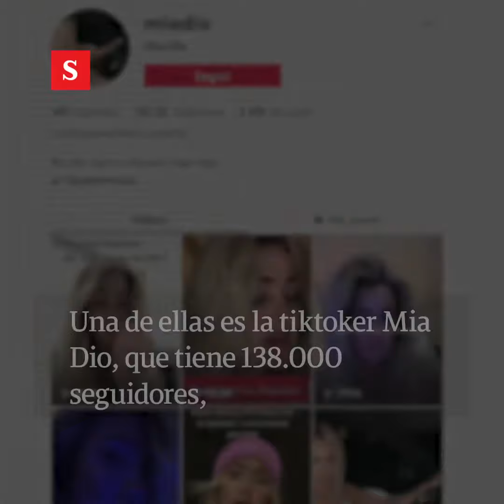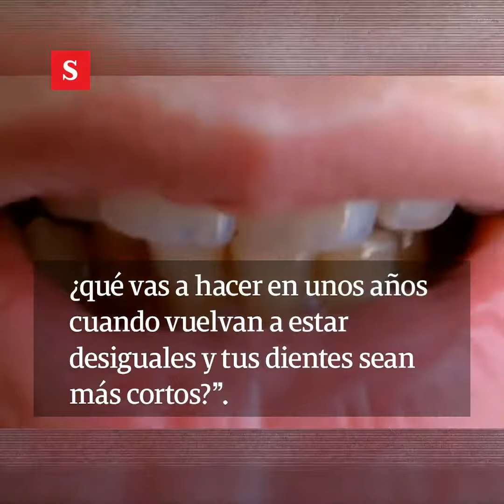¡Cuidado! reto de TikTok muy peligroso para la salud | Videos Semana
En la plataforma TikTok se está viralizando un nuevo reto que pondría en riesgo la salud dental de quienes lo realicen, pues según los profesionales en odontología “está causando daños y destrucción irreparables”.